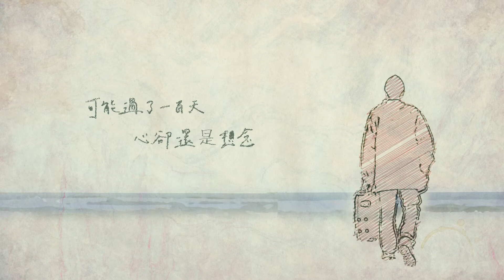降落地圖上 - 森白B.K ｜Official Lyrics MV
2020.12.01 全球音樂平台同步上線

走在蔚藍的海邊 心得到安慰
這次的旅途 依舊想念。

新生代創作歌手森白B.K全新單曲《降落地圖上》，用輕快的旋律陪伴療傷的旅程。

這一次...
美麗的邂逅將留存在腦中

出品 Presented ：好舒服音樂
歌手 Singer：森白B.K
作詞 Lyricist：森白B.K
作曲 Composer：森白B.K
編曲 Arrangement：森白B.K
製作人 Producer：森白B.K、張簡君偉
吉他 Guitars：森白B.K
Bass：森白B.K
和聲編寫 Backing Vocal Arrangement :  森白B.K
和聲 Backing Vocal: 森白B.K
錄音 Recording Engineer：森白B.K、張簡君偉 @好舒服錄音室
混音 Mixing Engineer：森白B.K、張簡君偉 @好舒服錄音室

－降落地圖上－

突然拖著行李
出門前換個心情
對生活重新定義
旅途之中留下回憶

走在蔚藍的海邊
心卻得到安慰
降落在地圖上
朝心中所想

可能過了一百天
心卻還是想念
不刻意不小心
這是旅途中
美麗的邂逅

一切毫無預警
說走就走的勇氣
放下迷失和過去 活在眼前不怕失去

走在蔚藍的海邊
心卻得到安慰
降落在地圖上
朝心中所想

可能過了一百天
心卻還是想念
不刻意不小心
這是旅途中
美麗的邂逅

流浪 將困住的心釋放飛翔
我不做反抗 也不抱期望 讓受傷的心不再失望

走在蔚藍的海邊
心卻得到安慰
降落在地圖上
朝心中所想

可能過了一百天
心卻還是想念
不刻意不小心
這是旅途中
美麗的邂逅 邂逅